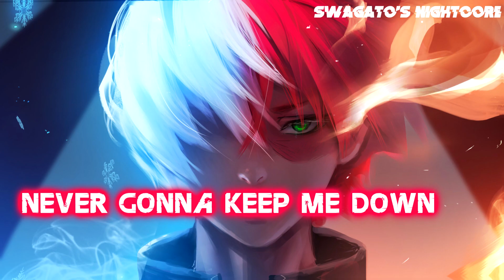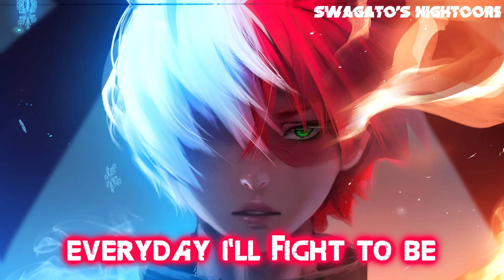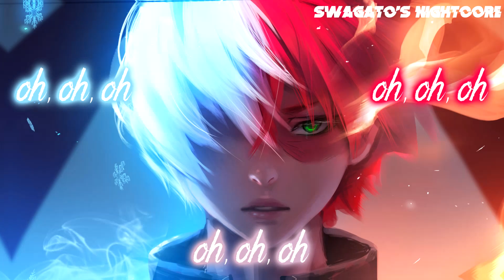Nightcore▶Legendary (Skillet) [Lyrics] - NV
► INFORMATION ◄

♪ Song: Legendary
♪ Artists: Skillet